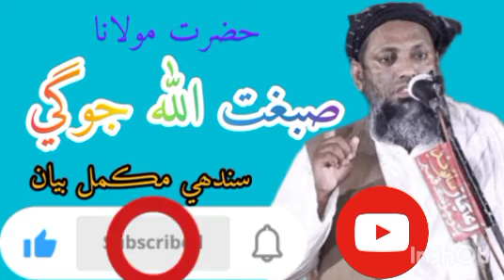Molana Sibghatullah jogi@Mjsindhi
Sindhi bayan Molana Sibghatullah jogi@Mjsindhi